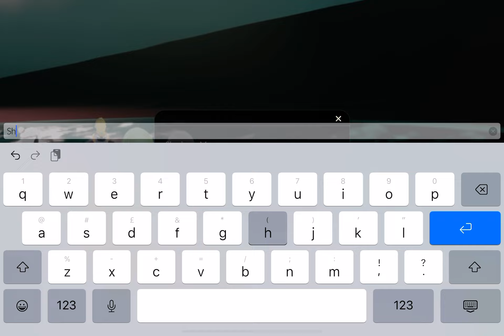Sky: Children of the Light - Days of Style Event 2024: Desert Dreams at Crescent Oasis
In this video, the Days of Style Event continues, as me and Jasmine take to the runway in Style as we try to dress in the theme of Desert Dreams in Crescent Oasis